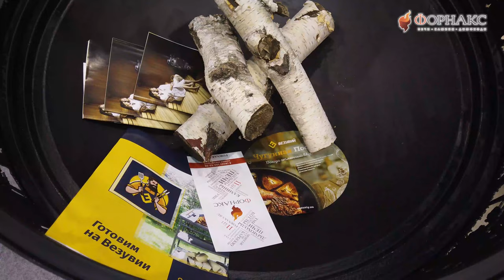Выставка "Свой Дом 2021". Обзор новинок компании Везувий на стенде Форнакс.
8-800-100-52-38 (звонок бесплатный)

С 15 по 18 апреля 2021 в Экспоцентр Новосибирск  проходит выставка  «Свой Дом». Выставка посвящена инженерному оборудованию и материалам для строительства и обустройства коттеджей, загородных домов и дач!
Уже не первый раз мы выступаем в качестве участника столь масштабной выставки. Мы стали лидерами сибирского рынка и можем смело называть себя экспертами в своей области. Нам особенно приятно, что нас пригласили принять участие.
Наша компания за 11 лет завоевала доверие своих покупателей и заработали репутацию надежного партнера у производителей и поставщиков.
Сегодня в обзоре смотрите новинки компании Везувий.